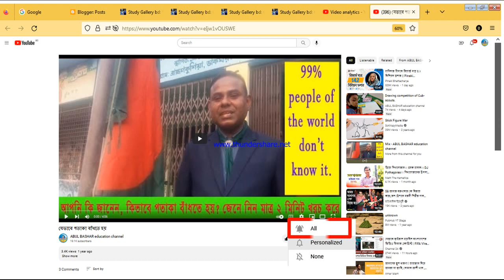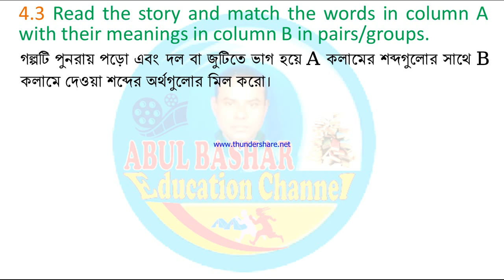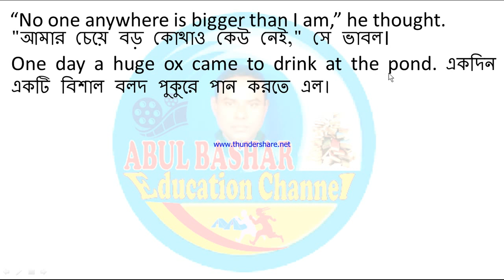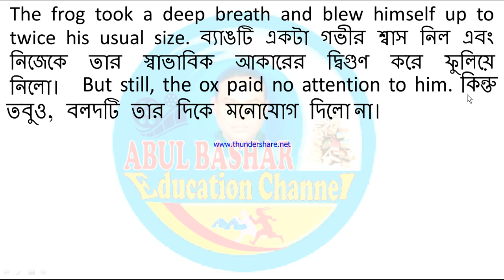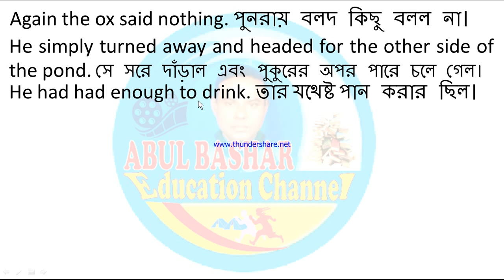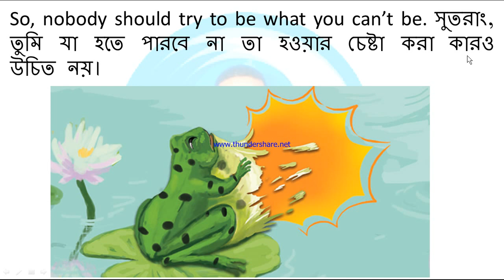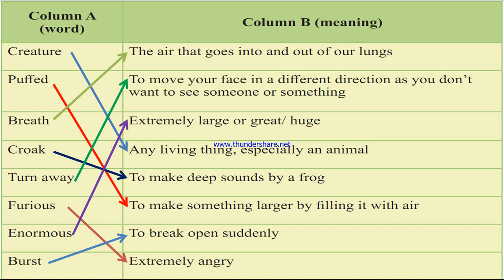30. Class 7 English Unit 4 Lesson 4.3 The frog and the ox Matching